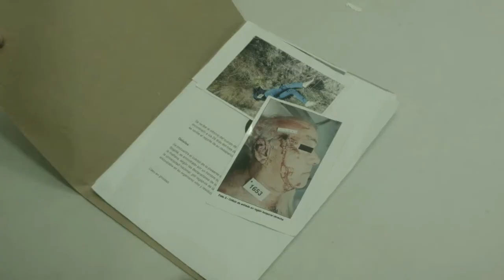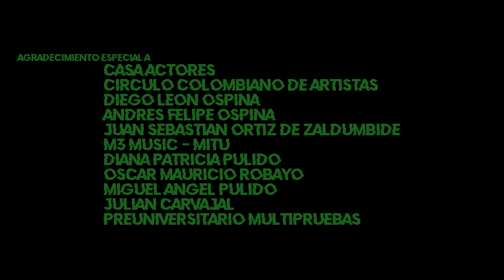JOHN | Un Film Laura Godoy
Bajo una mesa hay una bomba a punto de estallar.El público lo sabe, el personaje no. Ese es el suspenso según Alfred Hitchcock. Ahora piense en el más grande e imaginable terror. ¿ un ser monstruoso? ¿una epidemia? ¿ El miedo de ser asesinado por alguien que te debe amar y proteger? justo algo parecido ocurre en esta historia donde todos son sospechosos y solo uno es imparcial.